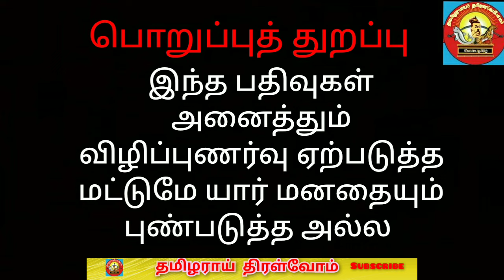திமுக கூட்டணியில் 3 கட்சிகளுடன் தொகுதிகள் உடன்பாட்டில் இழுபறி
thamizharaithiralvom திமுக கூட்டணியில் 3 கட்சிகளுடன் தொகுதிகள் உடன்பாட்டில் இழுபறி திமுக கூட்டணியில் இழுபறியில் மதிமுக தவக கட்சிகள் விசிக விற்கு 3 ஒப்புதல் மதிமுக 2 இல்லை சிவகங்கை நாடாளுமன்ற தொகுதி வெல்லப்போவது யார் பிஜேபியில் இணைந்த காங்கிரஸ் MLAவிஜயராணி திமுக கூட்டணியின் உத்தேச தொகுதிகள் அதிமுக கூட்டணியில் தேமுதிக ops அணியின் உத்தேச வேட்பாளர்கள் பட்டியல் #20 தொகுதிகளுக்கான நாம் தமிழர் கட்சி வேட்பாளர்கள் திருவள்ளூர் நாடாளுமன்ற தொகுதி வெல்லப்போவது யார் மூன்றாவது முறையாக பிரதமராகும் நரேந்திர மோடி மதுரை நாடாளுமன்ற தொகுதி தமிழக அமைச்சரவையில் 2 புதிய அமைச்சர்கள் யார் திமுக கூட்டணி கட்சிகள் கேட்கும் விருப்ப தொகுதிகள் மாநிலங்களவை தேர்தல் வியூகம் # 24 தொகுதிகளுக்கான திமுகவின் உத்தேச வேட்பாளர்கள் பட்டியல் திமுக கூட்டணியில் தொகுதிகள் ஒதுக்கீட்டில் சிக்கல் தேனி நாடாளுமன்ற தொகுதி திண்டுக்கல் நாடாளுமன்ற thamizharaithiralvom தேனி நாடாளுமன்ற தொகுதி திண்டுக்கல் நாடாளுமன்ற தொகுதி பாராளுமன்ற தேர்தல் 2024 கருத்துகணிப்பு மாநிலங்கள் வாரியான முடிவு மீண்டும் மோடியா #39 தொகுதிகளையும் திமுக கூட்டணியே கைப்பற்றும் திமுக போட்டியிடும் தொகுதிகள் அதிமுக உத்தேச வேட்பாளர்கள் பட்டியல் தனித்து விடப்பட்ட அதிமுக பிஜேபி கூட்டணியில் ஓபிஎஸ் டிடிவி ஓபிஎஸ் க்கு 3 டிடிவிக்கு 2தொகுதிகள் விசிக கேட்கும் 4 தொகுதிகள் dmk alliance பாஜக கூட்டணியில் பாமக #7 தொகுதிகளும் வேட்பாளர்கள் பட்டியலும் தஞ்சாவூர் நாடாளுமன்ற தொகுதி பாமக,தேமுதிக விற்கு வலைவீசும் அதிமுக, பாஜக கட்சிகள் நாகப்பட்டினம் நாடாளுமன்ற தொகுதி தமிழகத்தில் பிஜேபி குறிவைத்துள்ள 9 தொகுதிகள் தமிழக பிஜேபி கூட்டணியின் உத்தேச வேட்பாளர்கள் பட்டியல் bjp alliance மயிலாடுதுறை நாடாளுமன்ற தொகுதி சிதம்பரம் நாடாளுமன்ற தொகுதி கொங்கு மண்டல வேட்பாளர்கள் கொங்கு தேர்தல் பொருப்பாளர் உதயநிதி கடலூர் நாடாளுமன்ற தொகுதி திமுக தோல்வியடையும் என கூறப்படும் 10தொகுதிகள் விழுப்புரம் நாடாளுமன்ற தொகுதி திமுக கூட்டணி தொகுதி பங்கீடு தென்மண்டல அதிமுக வேட்பாளர்கள் பட்டியல் திமுக கூட்டணி உத்தேச வேட்பாளர்கள் பட்டியல் கள்ளக்குறிச்சி நாடாளுமன்ற தொகுதி பெரம்பலூர் நாடாளுமன்ற தொகுதி திமுக 21 தொகுதிகளையே என்று கைப்பற்றுமா அதிமுக வேட்பாளர்கள் பட்டியல் திருச்சிராப்பள்ளி நாடாளுமன்ற தொகுதி #.பொள்ளாச்சி நாடாளுமன்ற தொகுதி நீலகிரி நாடாளுமன்ற தொகுதி கோயமுத்தூர் நாடாளுமன்ற தொகுதி ஈரோடு நாடாளுமன்ற தொகுதி திருப்பூர் நாடாளுமன்ற தொகுதி திருப்பூர் பிஜேபி 501 தொகுதிகளிலும் காங்கிரஸ் 300 தொகுதிகளிலும் போட்டியிட முடிவு பாராளுமன்ற தேர்தல் 2024 நாமக்கல் நாடாளுமன்ற தொகுதி சேலம் நாடாளுமன்ற தொகுதி தர்மபுரி மாவட்டம் தர்மபுரி நாடாளுமன்ற தொகுதி கிருஷ்ணகிரி நாடாளுமன்ற தொகுதி வேலூர் நாடாளுமன்ற தொகுதி parliament election india indian parliament election 2023 tamilnadu tamil nadu திருவண்ணாமலை நாடாளுமன்ற தொகுதி திருவண்ணாமலை அரக்கோணம் பாராளுமன்ற தொகுதி thamizharaithiralvom parliament election 2023 தமிழர் தமிழ் தென் சென்னை பாராளுமன்ற தொகுதி தமிழர் வரலாறு பாராளுமன்ற தேர்தல் தமிழ் நாடு பாரளுமன்றத் தொகுதிகள் மத்திய சென்னை பாராளுமன்ற தொகுதி திருவள்ளூர் தொகுதி திருவள்ளுவர் திருவள்ளூர் மாவட்டம்